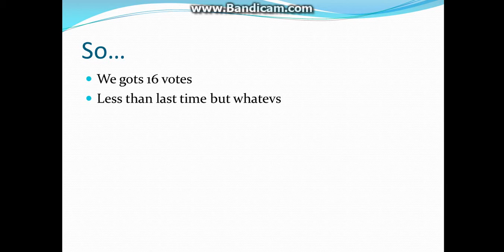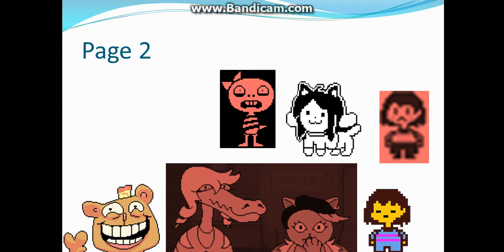Undertale voting Ep.12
Likes:
Papyrus: 4
Muffet: 3
Asriel: 2
Burgerpants: 3
Sans: 2

Dislikes:
Burgerpants: 8
Alphys: 4
Asriel: 1
Papyrus: 1
All characters belong to Toby Fox.